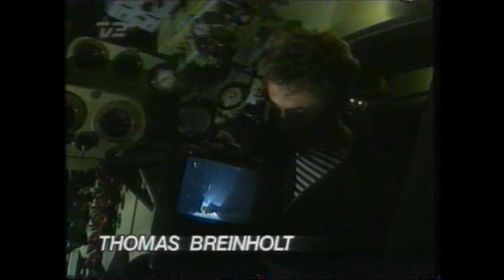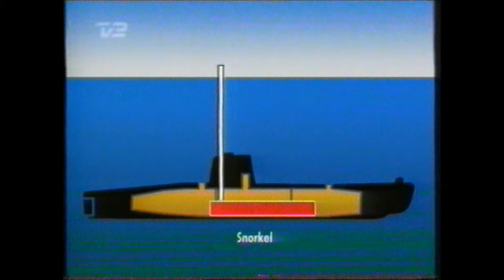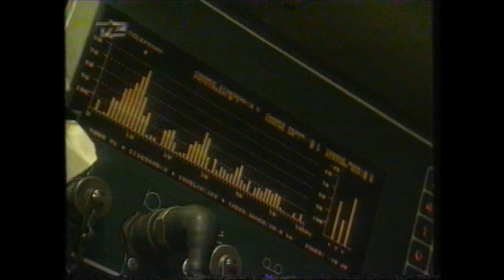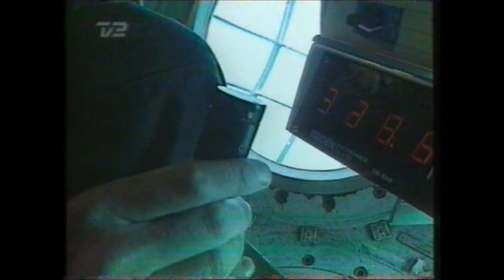TV2 - Ubåden der sank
Programmet er optaget fra TV2 og derfor ejer jeg ikke rettigheder til det.
Hvis jeg bliver bedt om og fjerne det, så bliver det fjernet omgående.